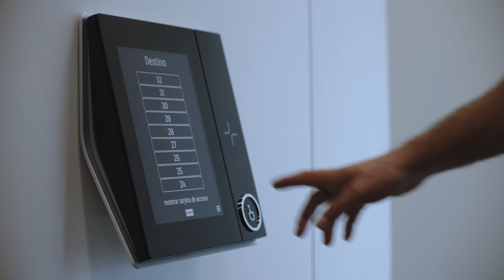In Conversation: Innovation with Enrique Dans and Diego Hidalgo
In the second part of our “In Conversation” series, Enrique Dans sits down with Diego Hidalgo to discuss innovation, regulation, and the role of education in mediating our relationship with technology.